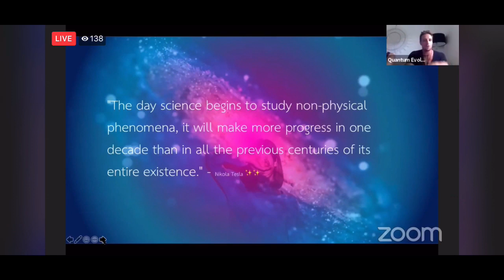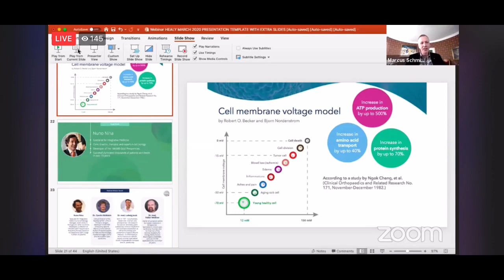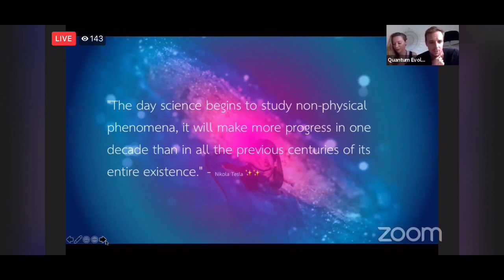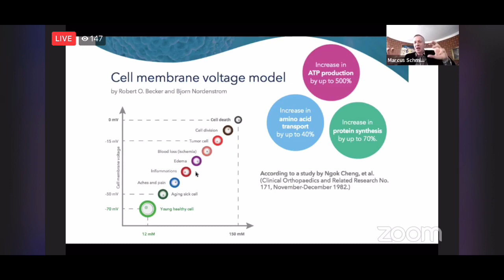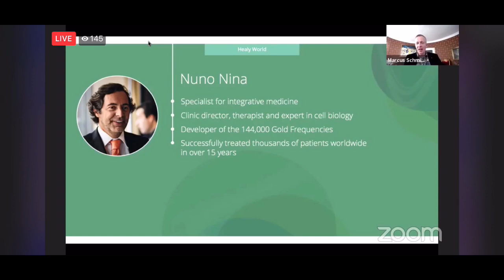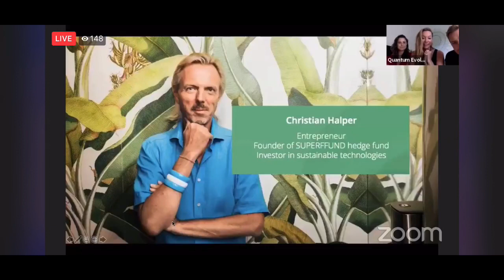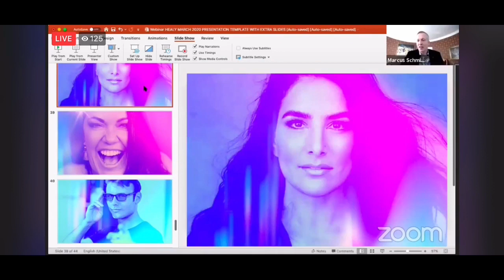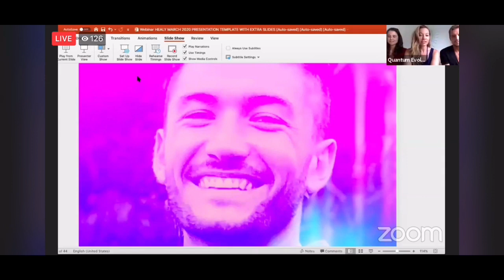Marcus Schmieke - History of TimeWaver & Healy + Healy Members Q & A